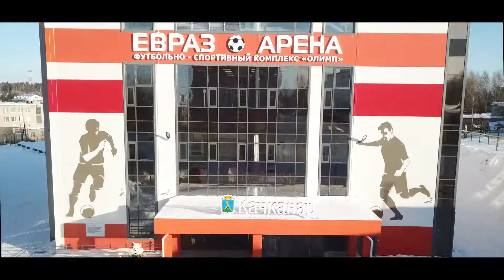Качканар, Свердловская область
Данное видео "Качканар, Свердловская область" представлено на туристский видеофестиваль "ДИВО РОССИИ". Категория - Видеоролики

ВНИМАНИЕ!!!